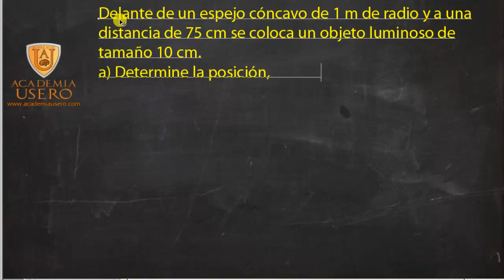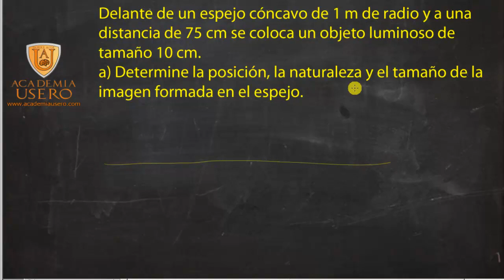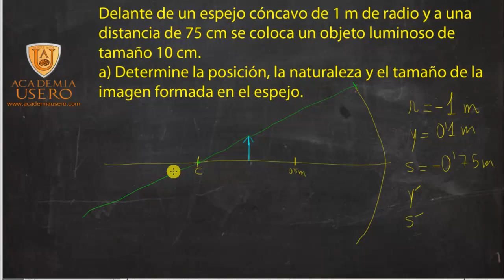Problema espejo cóncavo Óptica geométrica Física 2º Bachillerato Academia Usero Estepona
Delante de un espejo cóncavo de 1 metro de radio, a una distancia de 75 centímetros se coloca un objeto luminoso de 10 centímetros de tamaño. Determine la posición, la naturaleza y el tamaño de la imagen formada en el espejo.
Física 2º Bachillerato Óptica Geométrica